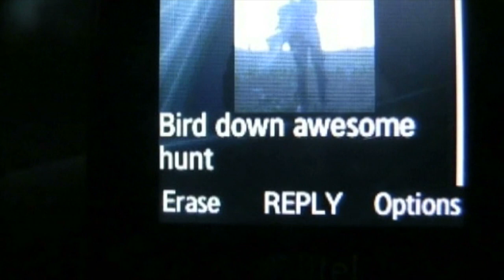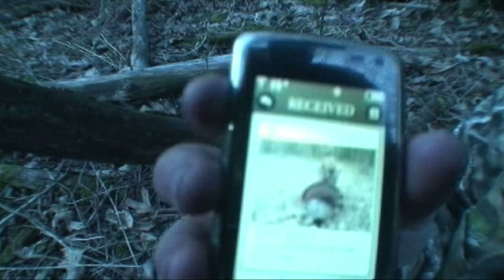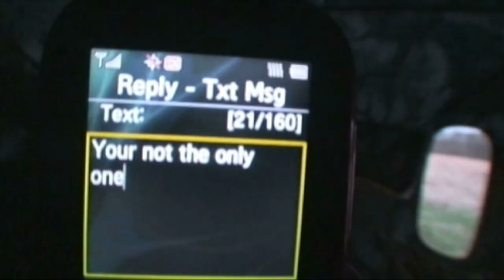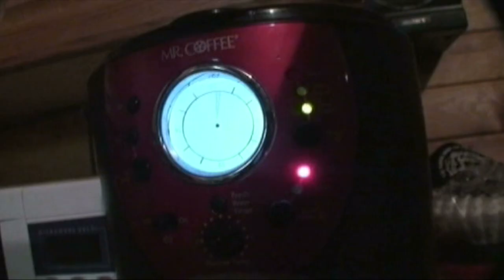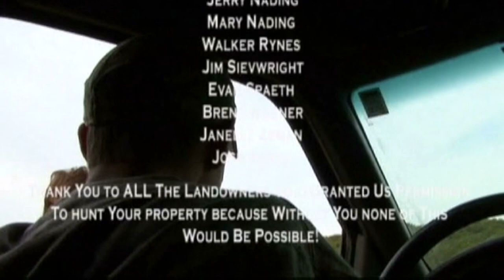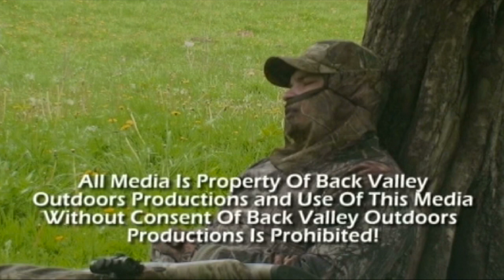Long Beard Mayhem Vol.2 - 007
Long Beard Mayhem Vol. 2 is the second  hunting video that started our film producing journey back in 2010.  On this weeks episode of Point Flashbacks we wanted to bring one of our first projects back to life.